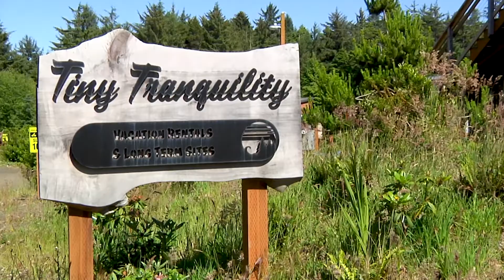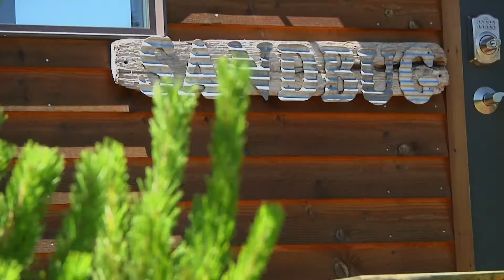Amazingly beautiful seaside Tiny Home community in Oregon featuring TruForm Tiny homes.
Tiny Tranquility features 5 TruForm Tiny homes, including a new addition to its rental availabilities. Is TruForm Tiny the right builder for you? These owners think so.